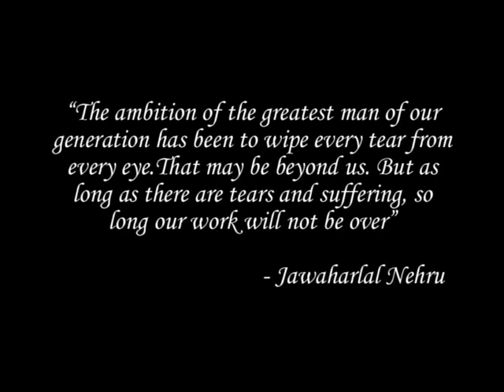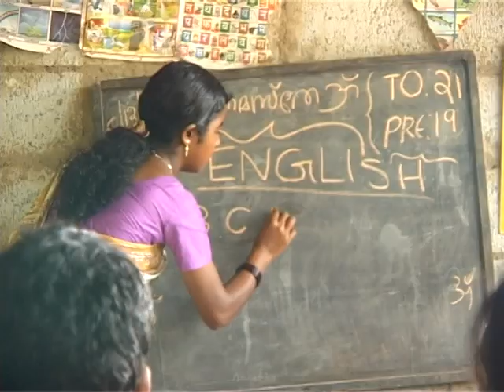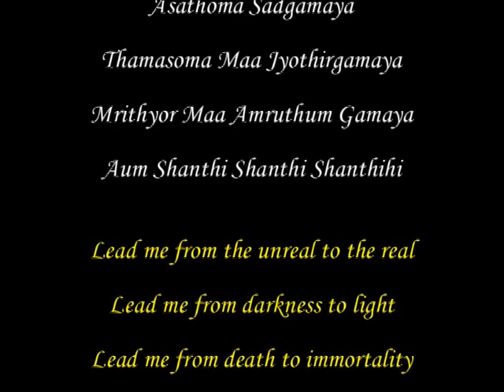A film by BPCL Kochi Refinery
A film on Ekal Schools in Kerala was produced by Kochi Refinery of Bharat Petroleum Corporation Limited